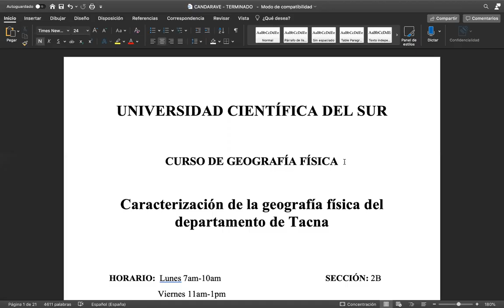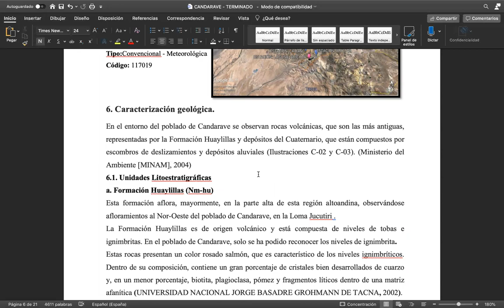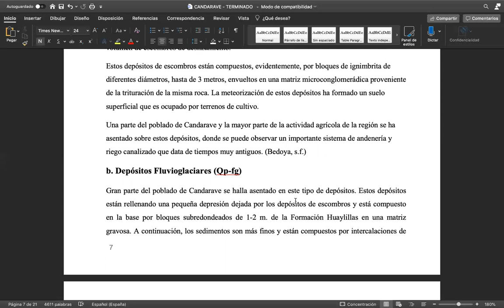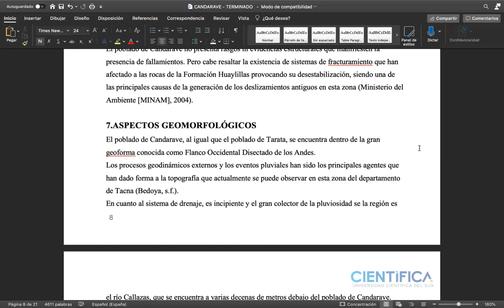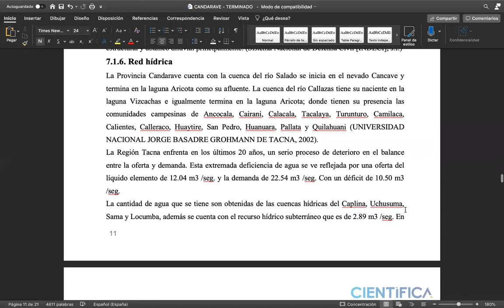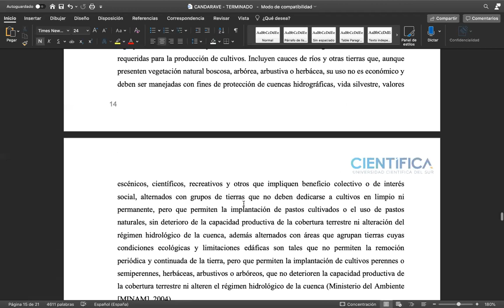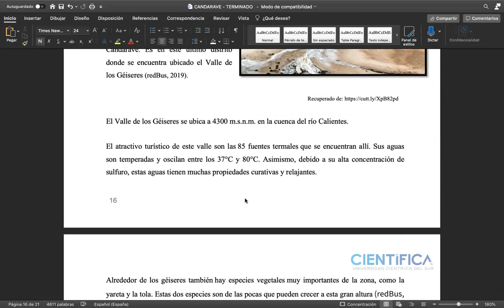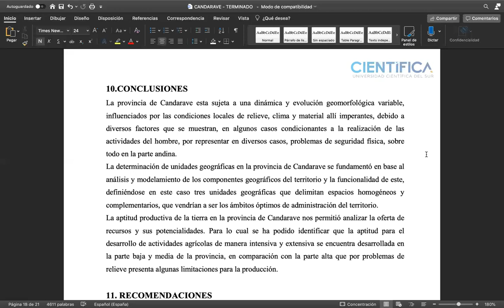CARACTERIZACIÓN DE LA GEOGRAFÍA FÍSICA TACNA - CANDARAVE